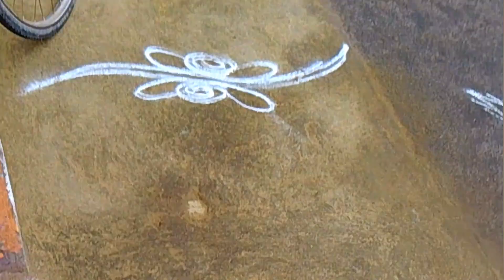💫Part 3 of ooruku polama vlog ||Finally visited Murugar Kovil 🙏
This is part 3 vlog of ooruku polama which includes what we had done and enjoyed at village. Beyond many plans , suddenly we visited Murugar Kovil.